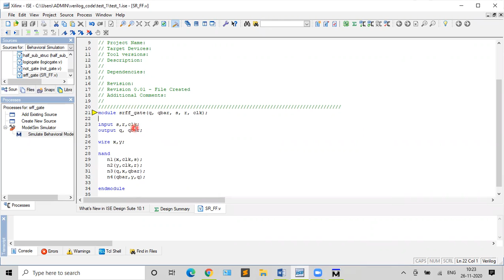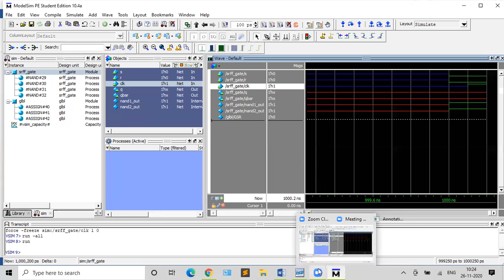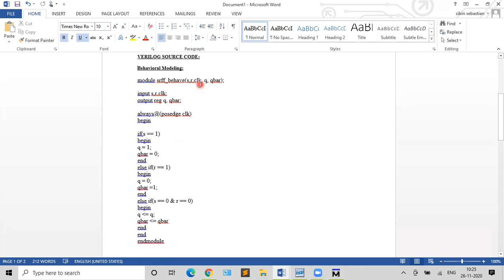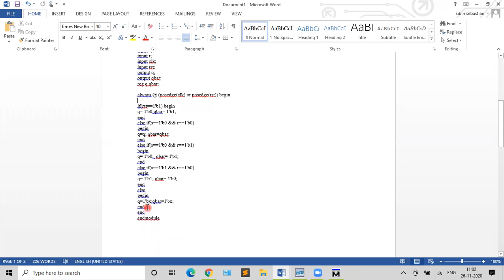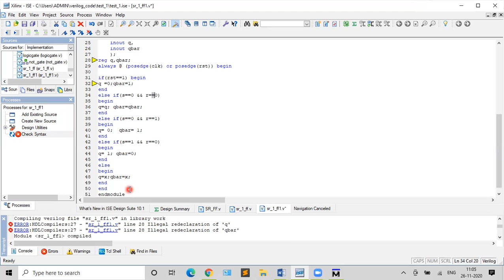verilog code of sr flip flop